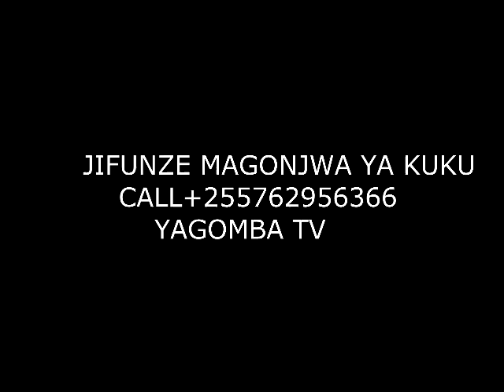UGONJWA HUU WA KUKU UNA TIBIKA USIHOFU